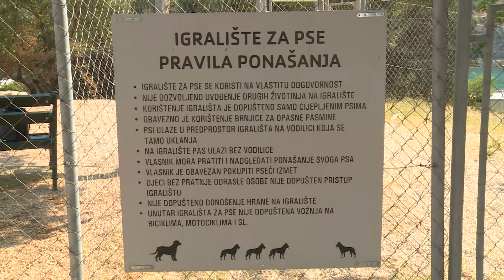Na njega potrošeno 370 tisuća kuna a danas izgleda ovako...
370 tisuća kuna – toliko je građane grada Dubrovnika koštala izgradnja prvog i jedinog parka za pse. Više od dvije godine nakon njegovog otvorenja vlasnici ljubimaca i dalje čekaju na ispunjenje obećanja gradskih vlasti, pojedine sprave već su dulje vrijeme razbijene, a park je vidio – bolje dane.